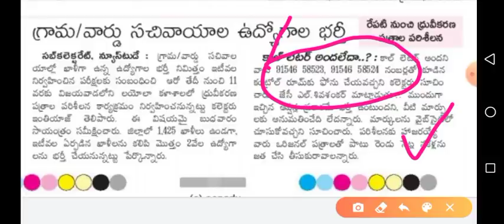Grama Sachivalayam Today Latest News 2020 | Grama Sachivalayam Selection Candidate List Update 2020